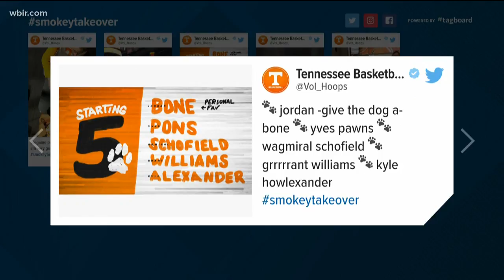Smokey takes over Vol Hoops Twitter account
It was a fitting night for Bone to lead the Vols since Smokey took over the Vol Hoops Twitter account.